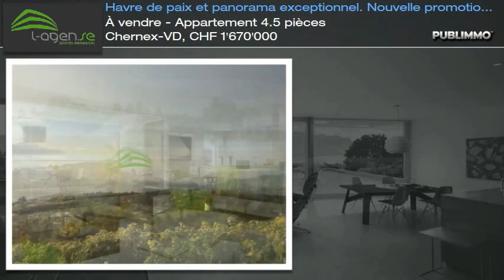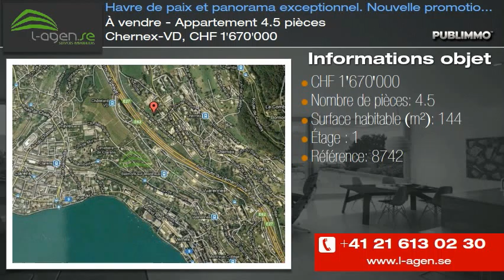À vendre - Appartement 4.5 pièces Chernex-VD, CHF 1'670'000